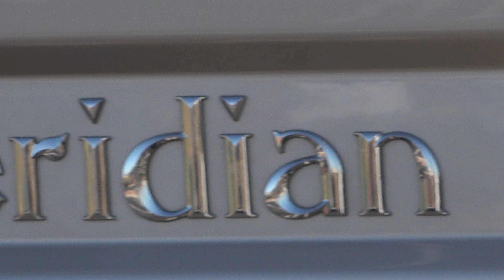BNSF 200 Sac Local Arrives At P&G, Power Inn Rd Railroad Crossing Activate & Time Out Sacramento CA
[Filmed February 25, 2022] 3:44pm
After filming the Rocklin Rocket, I came to Power Inn Road from a coming northbound bit it ended up being the BNSF Sac Local arriving at P&G Polk Yard headed for the Cemex Cement Plant so I got an activation and cancel of this crossing and the local going into the P&G Polk Yard. This Sac Local also met another BNSF Sac Local that was tied down overnight this day here in Sacramento that worked McClellan Park and on the return to Stcokton met this BNSF Sac Local in Lodi.

Burlington Northern Santa Fe Sacramento Local freight train heads onto the P&G Polk Lead Track off the UP Fresno Subdivision main line in Sacramento, California with an activation and time out of the Power Inn Rd railroad crossing. This crossing is a mixed signal install with the close cantilever being an SPRR 1980s signal build install with changes to its bell and lights. Both cantilevers gated masts are UPRR 2000s signal build installs with changes to there gates but original like. The far cantilever is an SPRR 1960s signal build install with changes to its bell and lights.

Burlington Northern Santa Fe
BNSF 200 EMD GP60M, BNSF 511 GE B40-8W

Crossing Info:
City/State: Sacramento, California
Location: Power Inn Road
Horn Sequence: Quiet Zone
Crossing Owner and Maintainer: Union Pacific Railroad
Bell Sequence: Bells ring till gates rise
Train Line: UPRR Fresno Sub

Close Signal
Bell: WCH Type 1.5 Electronic Bell
Cantilever: Modern Industries
Lights: Four pairs of 12 inch WCH 1st Generation LEDs
Light Heads: Four pairs of 12x24 inch Modern Industries Lights
Junction Box: Modern Industries
Brackets: Modern Industries
Install Type: SP 1970s to 1980s
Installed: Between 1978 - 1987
- Cantilevers Gated Mast:
Gate Lights: Electro-Tech LEDs
Gate Keeper: WCH
Counterweight Arms: WCH
Mechanism: WCH
Base: WCH
Install Type: UP Late 2000s
Installed: 2009

Far Signal
Bell: WCH Type 2 Electronic Bell
Cantilever: RACO
Lights: Seven WCH 1st Generation LEDs and One 12 inch WCH 2nd Generation LEDs
Light Heads: Four pairs of 12x20 inch WCH Lights
Junction Box: RACO mast and WRRS overhead
Brackets: Safetran mast and WRRS overhead
Install Type: SP 1960s
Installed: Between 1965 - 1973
- Cantilevers Gated Mast:
Gate Keeper: WCH
Counterweight Arms: WCH
Mechanism: WCH
Base: WCH
Installed: 2009